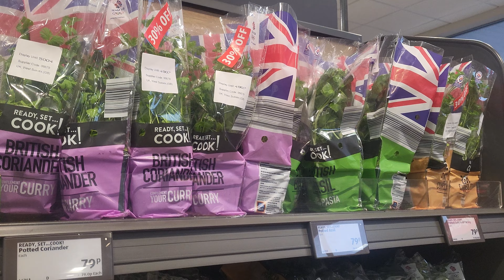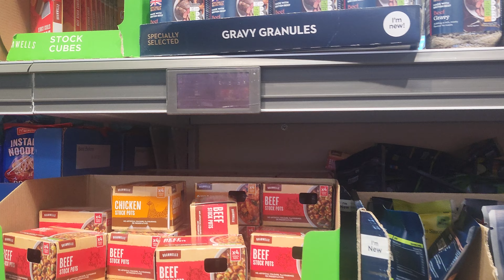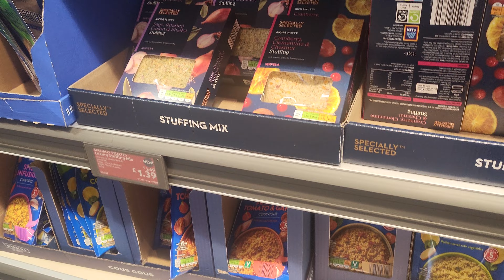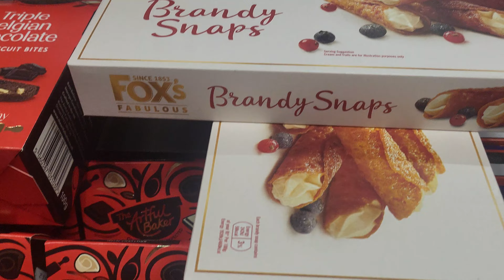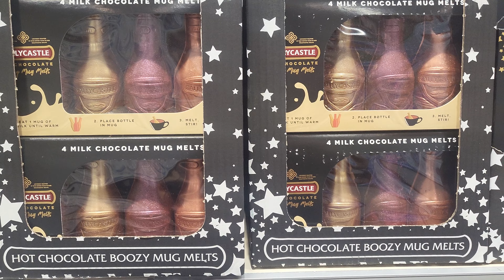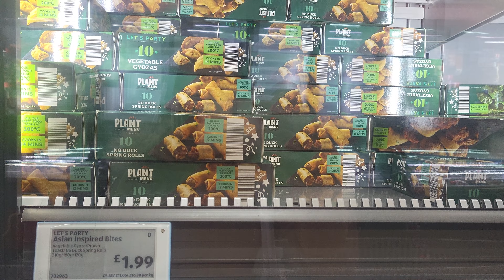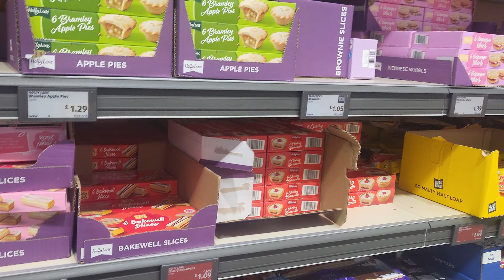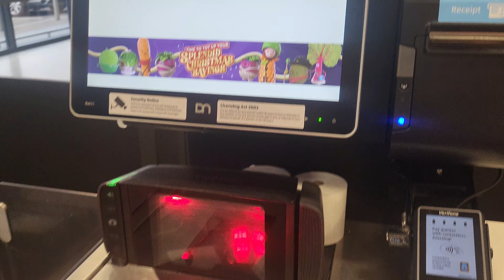ALDI Grocery @ United Kingdom